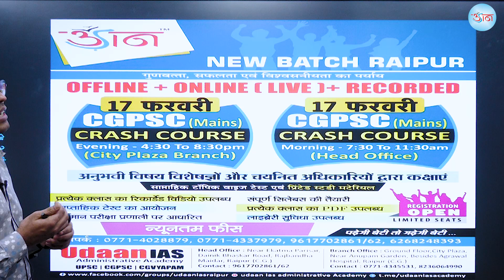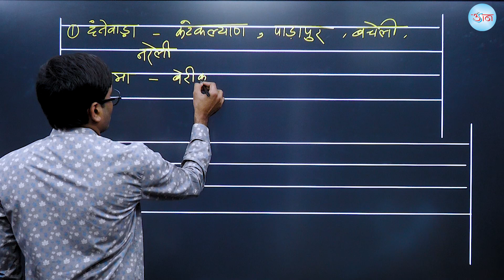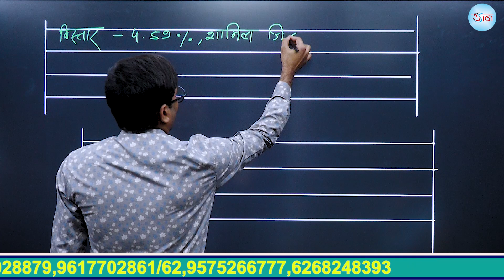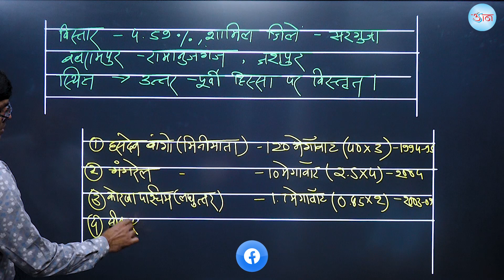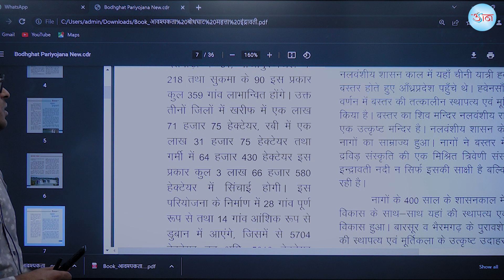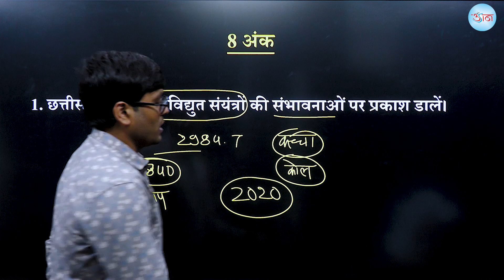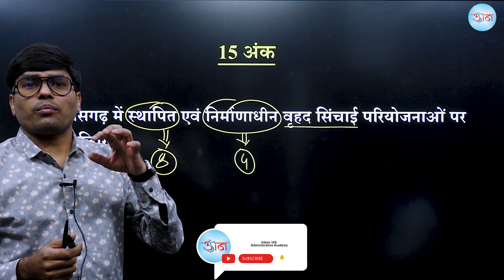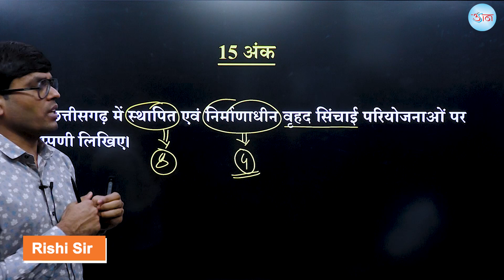CGPSC (MAINS)-2022 || आदर्श उत्तर लेखन || छत्तीसगढ़ प्रश्न पत्र - 05 भाग - 03 अंक - 75